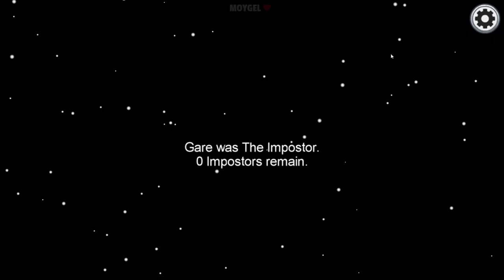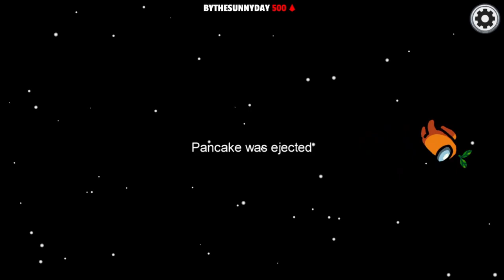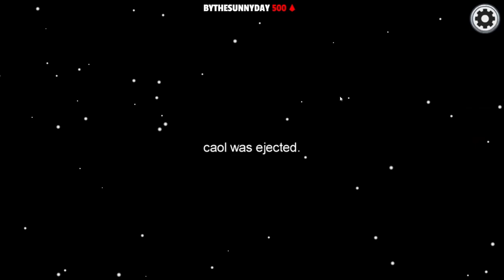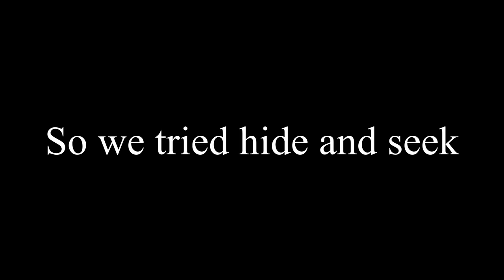Among Us with smooth brain players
Stupid things happen in Among Us and I would like to share those things with you.

Feathers by Robert Edwards and Andrew Griffith
Hurt by Johnny Cash